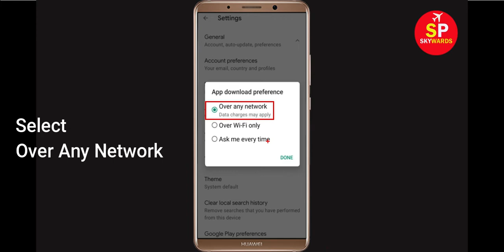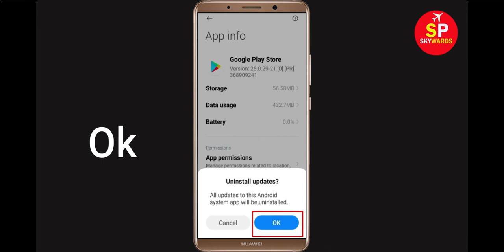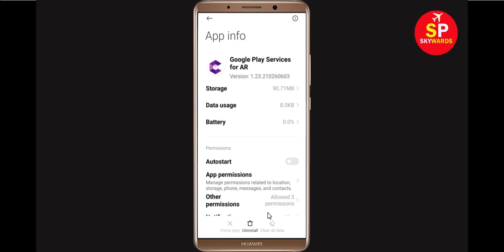Fix Can't Download RealmCraft App Error On Google Play Store in Android | Fix Can't Install App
If you are facing problem in Google Play store to download and Download RealmCraft App error on your mobile then you are at right place, i will show you How To Fix Can't Download RealmCraft App Error On Google Play Store Android & Ios Mobile Phone. If you are facing same problem in your android phone it will help you to get rid of this problem. So, Lets Start to Fix RealmCraft App downloading problem solutions.